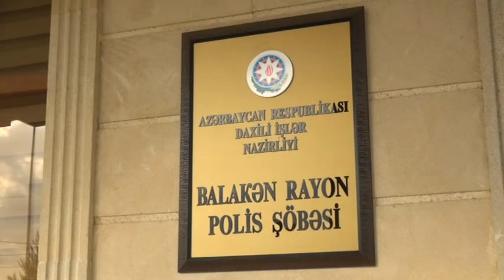Balakəndə qarğıdalı sahəsində çətənə becərən qonşular saxlanıldı